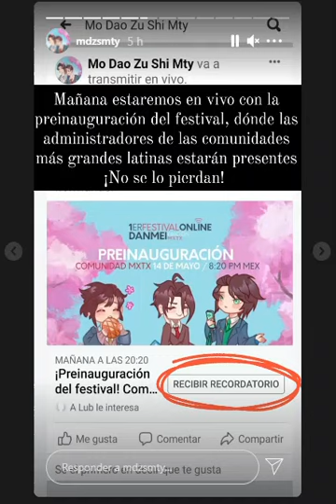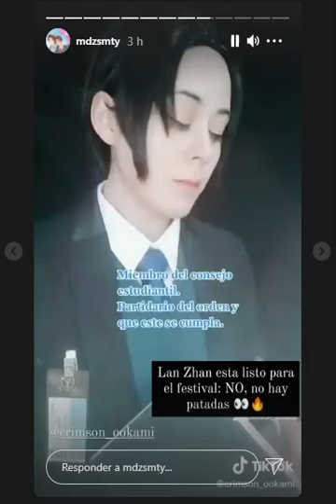en campaña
del viernes 14 de mayo del 2021